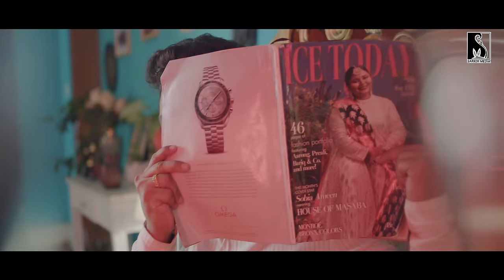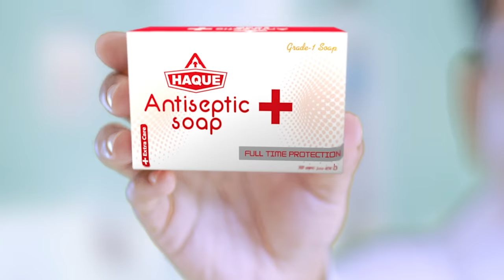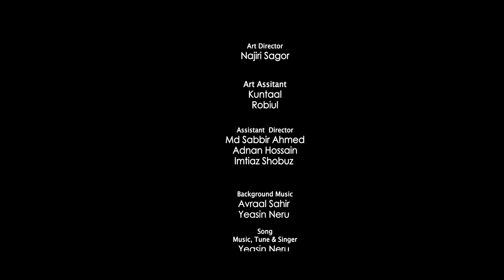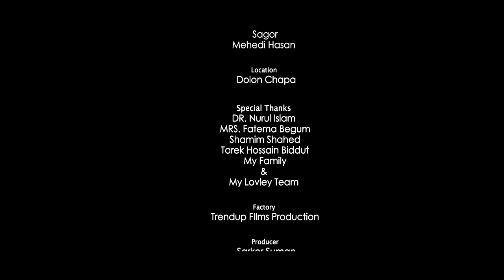বিয়ের ডাবল সাইড ইফেক্ট | Biyer Double Side Effect | Musfiq R Farhan | Keya Payel | Mahin | New Natok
মুশফিক আর ফারহান এর নতুন নতুন নাটক সবার আগে দেখতে এখনই সাবস্ক্রাইব করুন |  " বিয়ের ডাবল সাইড ইফেক্ট " সম্পূর্ণ নাটকটি চলে আসলো আজ  ৯ই জানুয়ারী সোমবার ২০২৩  দুপুর ৩ টায় শুধুমাত্র সরকার মিডিয়া | Sarker Media YouTube চ্যানেল এ  |

মাহমুদ মাহিন'র
বিয়ের Double Side Effect

Fiction                      :   বিয়ের ডাবল সাইড ইফেক্ট
Story & Direction    :   Mahmud Mahin

Cast: Musfiq R Farhan, Keya Payel,. Monira Mithu, Shelly Ahsan, Shahid Un Nabi, Jainal Jack, Rawshan Alam,  & Many More
Associate Director  : Mahmud Emon
Chief Assistant        : Jahirul Islam Nirob,
Assistant Director    : Md Sabbir Ahmed, Adnan Hossain, Imtiaz Shobuz
Director of Photography: Kamrul Islam Shuvo.
Executive Producer  : Sourav Ishtiak
Line Producer            : Adnan Hossain

Poster Design          :  Nahid Hossain
Label                         : Sarker Media

Light grafer              : Saiful.
Art Director              : Najiree Shagor
Art Assistant           : Kuntal & Rabiul
Singer                      : Yeasin Neru
Lyrics                       : M A Alam Shuvo
Photographer         : Hridoy Ahmed
Lebel                       : Sarker Media

Sarker Media is Proudly Publishing this brand new fiction on new year 2023

Sarker Media is Proudly Publishing the romantic entertaining Sequal, Drama fiction Biyer Double Side Effect on Monday the 9th of January 2023 at Bangladesh time 3 pm . Now full drama can be watched only on Sarker Media You Tube Channel
 আর এই দুই জনের জুটির নাটক  💞 কেমন লাগলো কমেন্ট করে জানাবেন

In the last couple of years Mr. Musfiq R. Farhan and Keya Payel together probably made the most popular and successful Pair in Bangladeshi Media Industry . In addition, when direction is done by director Mahmud Mahin, Bangla Natok's beloved audience have appreciated them from the bottom of their heart. This trio have been remarkable almost every single time and have been able to produce some big hits in the history of bangla Natok over the years. Therefore, the expectation is quite high both from the creation team and audience. Now Lets take a look at the full drama on Sarker Media YouTube Channel and witness another masterpiece . Your participation is highly encouraged. Thanks in advance for watching peps.

A Sarker Media Creation.